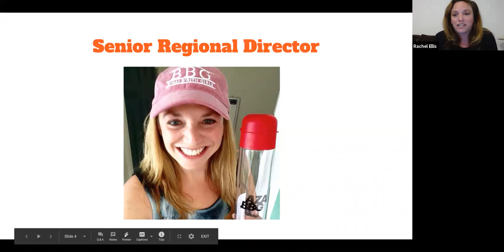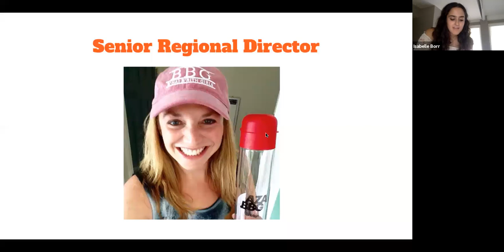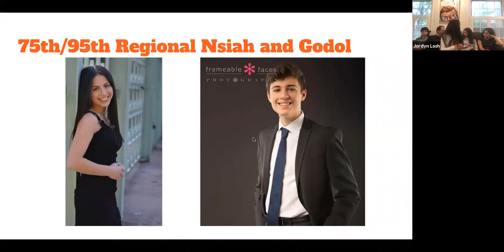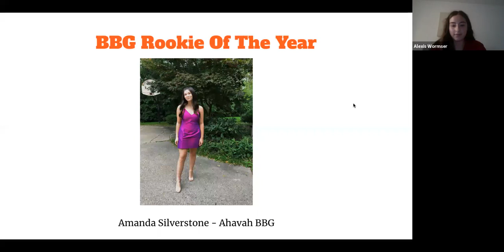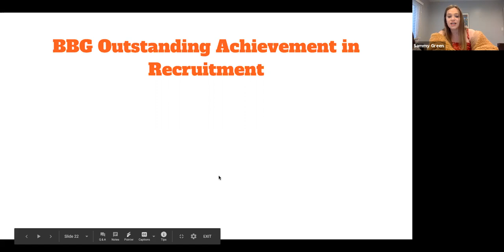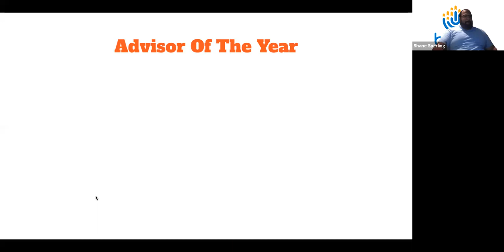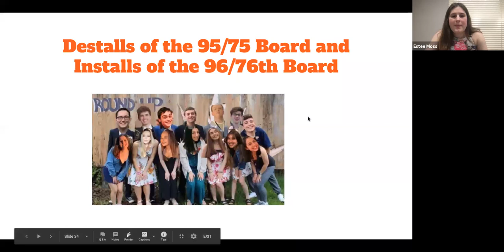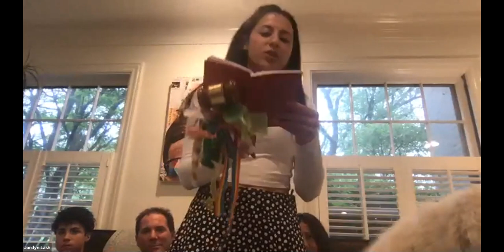Regional Installations and Awards Night May 19, 2020